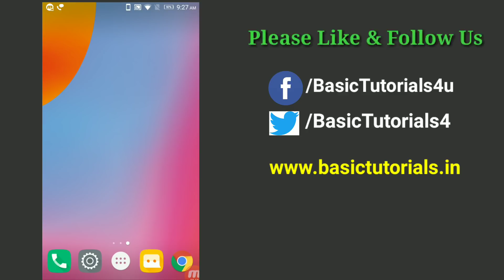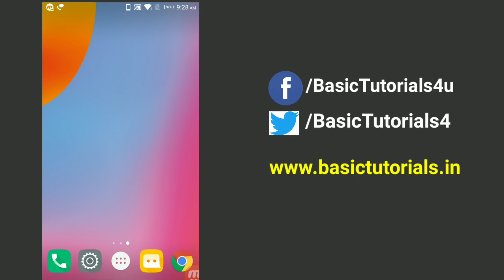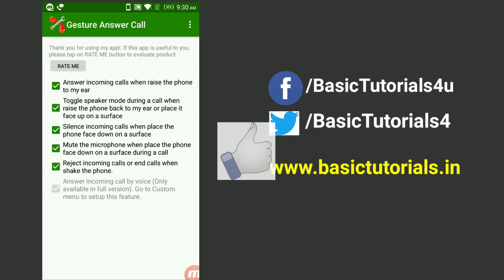ನಿಮ್ಮ ಮೊಬೈಲ್ Screen Touch ಮಾಡದೇ ಮಾಡಬಹುದಾದ ಟ್ರಿಕ್!!How to Manage Phone Calls Using Sensors !!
ನಿಮ್ಮ ಮೊಬೈಲ್ Screen Touch ಮಾಡದೇ ಮಾಡಬಹುದಾದ ಟ್ರಿಕ್ಸ್!!How to Manage Phone Calls Using Sensors !!

ನಮ್ಮ ಮುಂದಿನ ಎಲ್ಲಾ Tech Updates ಗಾಗಿ ನಮ್ಮ webiste ಗೆ ಒಮ್ಮೆ ಭೇಟಿ ಕೊಡಿ!